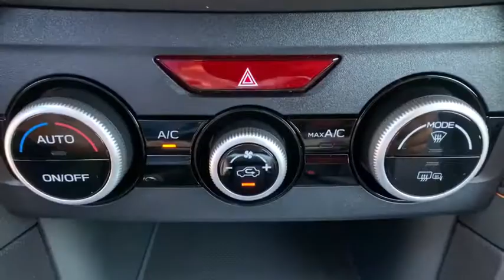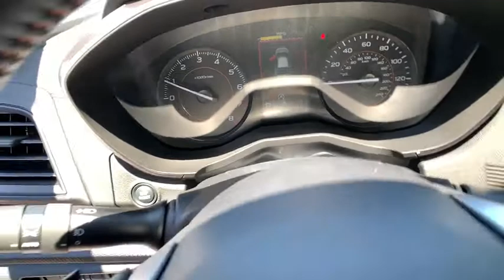2020 Subaru Crosstrek Carson City, Reno, Lake Tahoe, Northern Nevada, Susanville, NV S20822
Ice Silver Metallic New 2020 Subaru Crosstrek available in Carson City, Nevada at Michael Hohl Subaru. Servicing the Reno, Lake Tahoe, Northern Nevada, Susanville, NV area.

Ice Silver Metallic 2020 Subaru Crosstrek 2.0i Premium AWD Lineartronic CVT 2.0L DOHCRecent Arrival! 27/33 City/Highway MPGAwards: * ALG Residual Value Awards, Residual Value Awards
REAR SEATBACK PROTECTOR  -inc: Part number J501SFL402,ICE SILVER METALLIC,EXTERIOR & INTERIOR AUTO DIMMING HL MIRRORS  -inc: bulk drivers side mirror  bulk passengers side mirror and exterior mirror hardware kit  Auto-Dimming Exterior Mirror w/Approach Light Part number J201SFL301  Auto-Dimming Mirror w/Compass & HomeLink Part number H501SSG304,AERO CROSSBAR SET  -inc: Part number E361SFL400,BLACK W/ORANGE STICHING  CLOTH UPHOLSTERY,STANDARD MODEL,SUNSHADE - WINDSHIELD  -inc: Part number SOA3991320,Remote Engine Start,All Wheel Drive,Power Steering,ABS,4-Wheel Disc Brakes,Brake Actuated Limited Slip Differential,Aluminum Wheels,Tires - Front All-Season,Tires - Rear All-Season,Temporary Spare Tire,Heated Mirrors,Power Mirror(s),Rear Defrost,Privacy Glass,Intermittent Wipers,Variable Speed Intermittent Wipers,Rear Spoiler,Power Door Locks,Daytime Running Lights,Automatic Headlights,Fog Lamps,AM/FM Stereo,CD Player,Satellite Radio,MP3 Player,Bluetooth Connection,Back-Up Camera,Auxiliary Audio Input,HD Radio,Requires Subscription,Steering Wheel Audio Controls,Smart Device Integration,Bucket Seats,Heated Front Seat(s),Pass-Through Rear Seat,Rear Bench Seat,Adjustable Steering Wheel,Trip Computer,Power Windows,Leather Steering Wheel,Remote Trunk Release,Keyless Entry,Power Door Locks,Cruise Control,Climate Control,A/C,Cloth Seats,Driver Vanity Mirror,Passenger Vanity Mirror,Driver Illuminated Vanity Mirror,Passenger Illuminated Visor Mirror,Floor Mats,Cargo Shade,Power Windows,Power Door Locks,Trip Computer,Security System,Engine Immobilizer,Traction Control,Stability Control,Traction Control,Front Side Air Bag,Driver Air Bag,Passenger Air Bag,Front Head Air Bag,Rear Head Air Bag,Passenger Air Bag Sensor,Knee Air Bag,Child Safety Locks